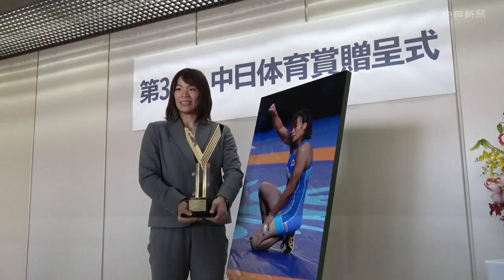レスリング東京五輪代表の川井梨紗子選手に中日体育賞を贈呈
昨年9月のレスリング世界選手権女子57キロ級で優勝し、東京五輪代表に決まった川井梨紗子選手（石川県津幡町出身）が1月20日、名古屋市の中日新聞本社で第34回中日体育賞の贈呈式に臨んだ。
（撮影・松波功、小柳津心介、瀧田健司）